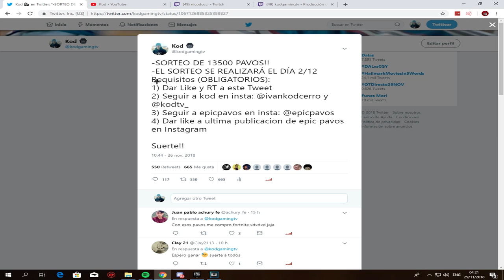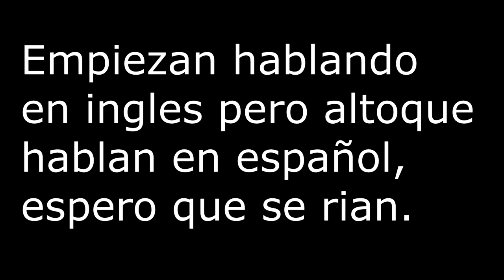La partida más TOXICA en Squad random!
Participen que es epico! 13500 pavos de ruta! Gracias por todo!

Gaming PC
🖥CPU: Intel i7-8700K @ 4.00GHz
🖥GPU: GeForce GTX 1070
🖥RAM: 16GB 3200MHz DDR4
🖥SSD: Samsung 850 EVO 500GB
🖥Mobo: Asus ROG Strix z370-E Gaming

Streaming PC
🖥CPU: AMD Ryzen 5 '1400
🖥GPU: GeForce GTX 1050ti
🖥RAM: 16GB 1866MHz DDR3
🖥SSD: ADATA 240GB
🖥Mobo: ASUS Prime B350-Plus

Peripherals:
🖥Pad: ASUS ROG XL
🖥Keyboard: HyperX Alloy FPS Pro
🖥Headset: Hyperx Cloud Alpha
🖥Mouse: Steelseries Sensei 310